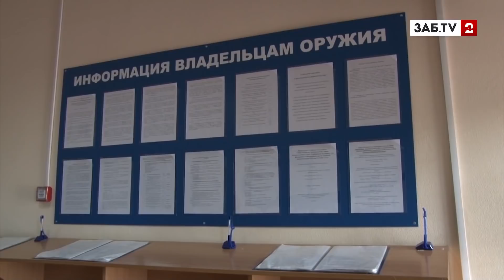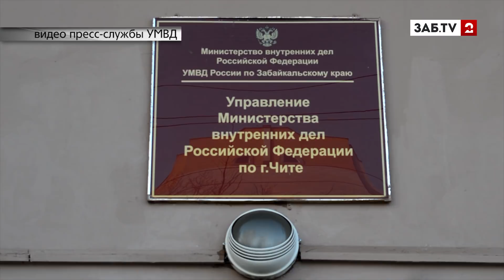Читинка выкинула своего новорожденного сына в ведро